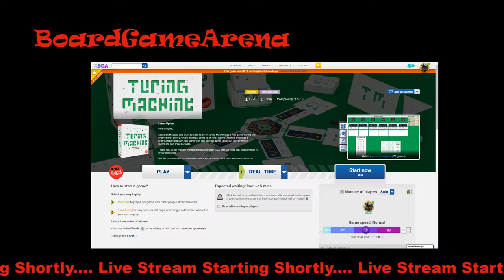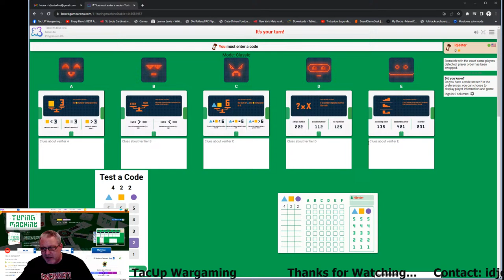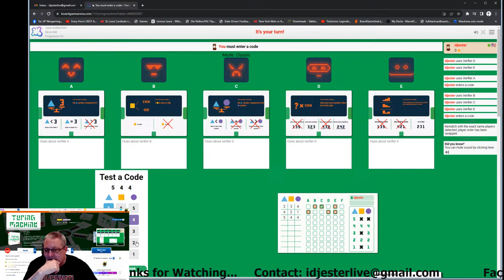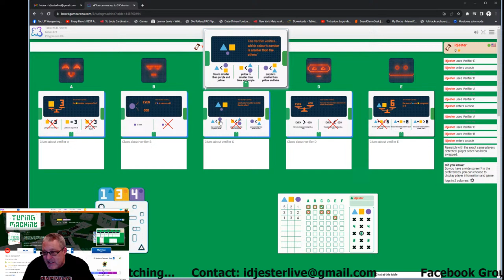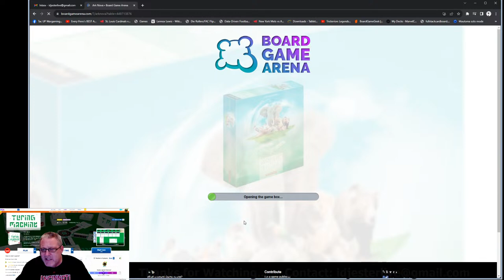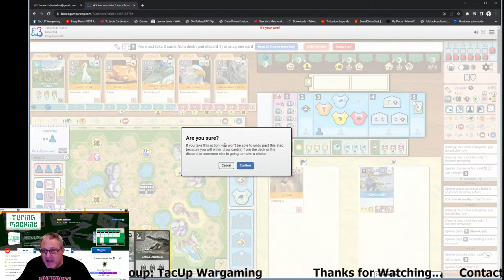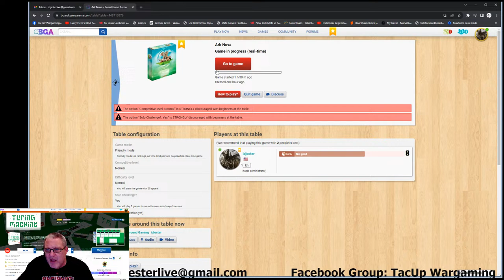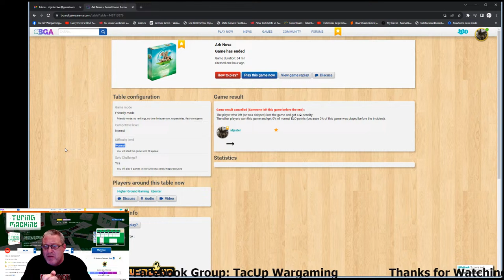Boardgamearena Playing Games Turing Machine Ark Nova More